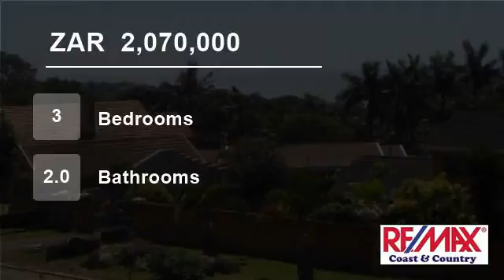3 Bedroom Townhouse For Sale in Margate, KwaZulu Natal, South Africa for ZAR 2,070,000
R 2,070,000 million. Offering you this 3 bedroom 2.5 bathroom home set in a small development of only 4 units. Top class finish’s excellent security and in good condition. Drive in access to double garages and private closed carport. The unit is 260sqmt in extent, double storey with stack doors, aluminum windows, tiled floors...